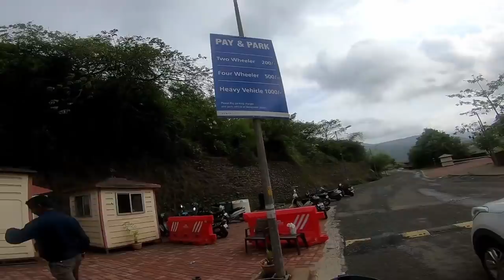Lavasa the Scotland of India | Near Pune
Episode 13 of All India Ride

Mobile Phone for v logs